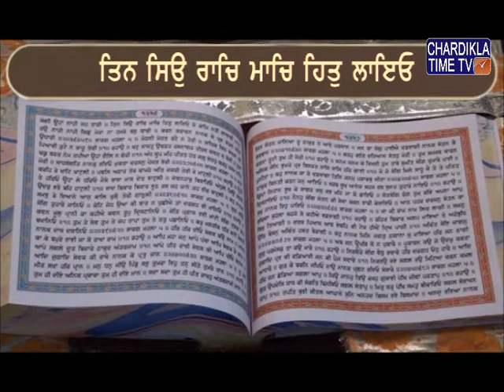Santhiya Sehaj Path : Giani Jagtar Singh Episode-266